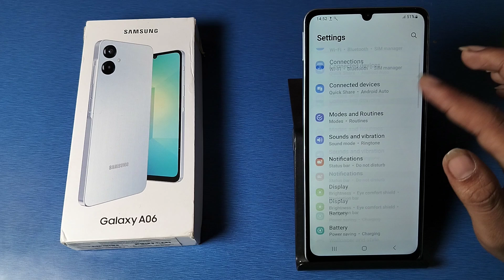How To see Data usage in Samsung Galaxy A06 5G || samsung me Data usage kaise dekhe